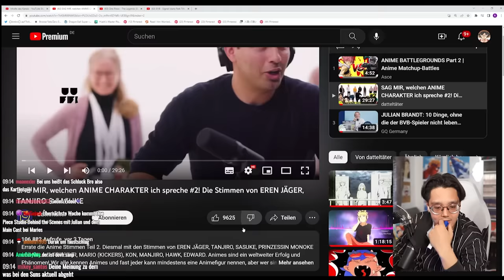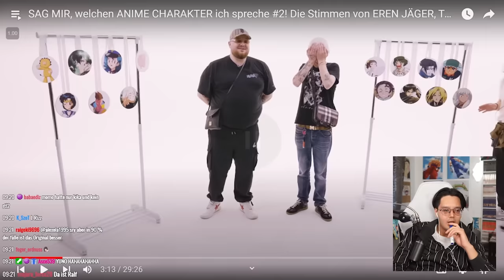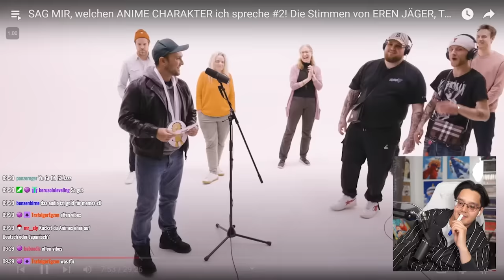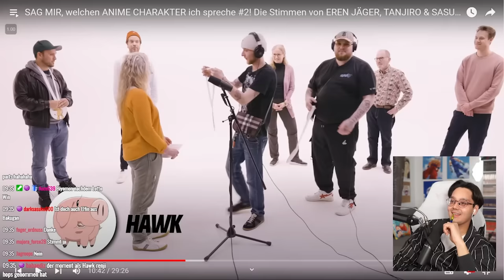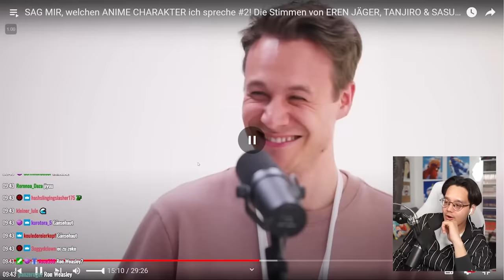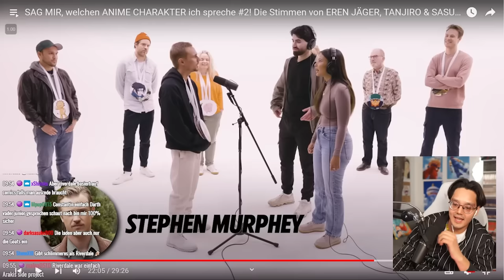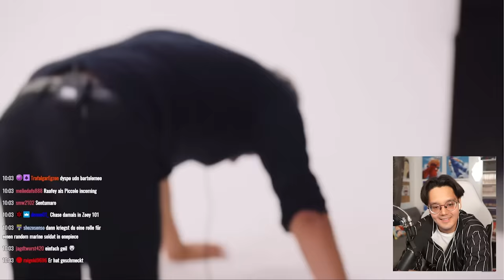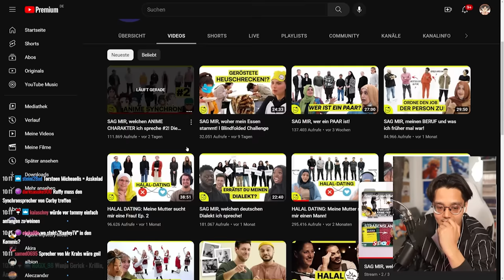Welche ANIME-FIGUR spricht da gerade? - Raafey REAGIERT auf Deutsche Synchronsprecher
▪VIDEO DETAILS▪

✘!WICHTIG!✘